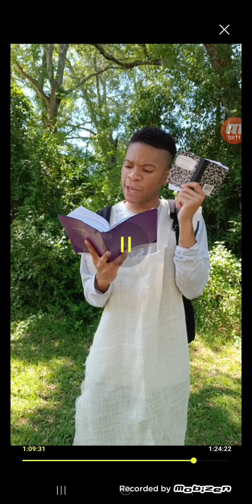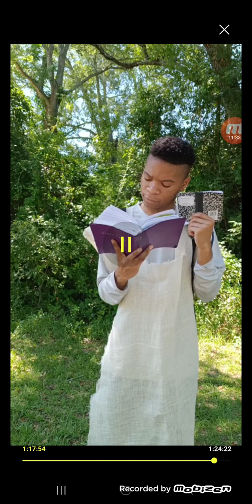various topics June 14 2024 pt 2